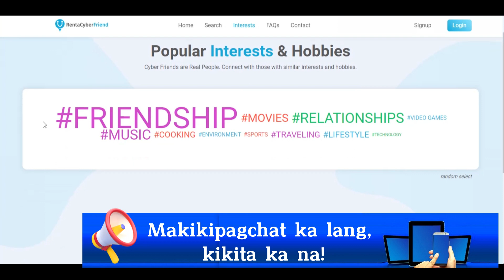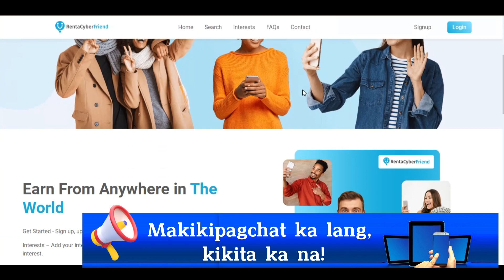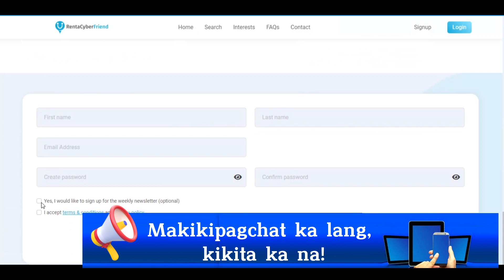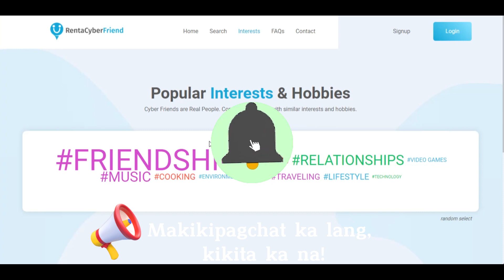Kumita ng pera sa pakikipagchat kahit nasan ka this 2023 | RentACyberFriend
TIPS & FAQs
Greetings!

Earn Money Online
how to earn money online in philippines
Home based surveys
Apps that pay
Legit apps that pay
Kumita online gamit ang app
Kumita online sa pag sagot ng survey
Kumita online
work from home
work from home non voice
work from home voice